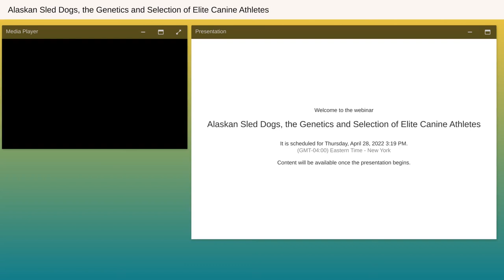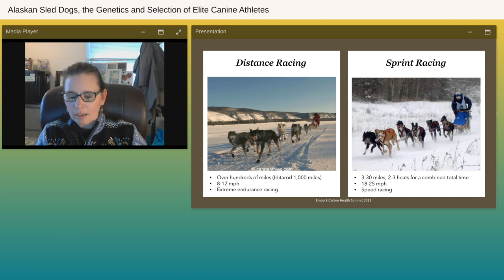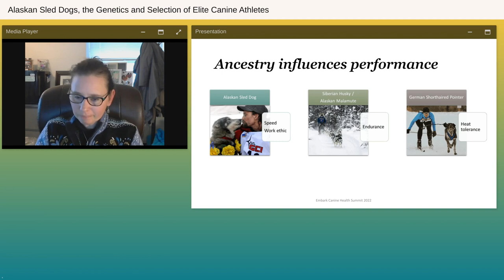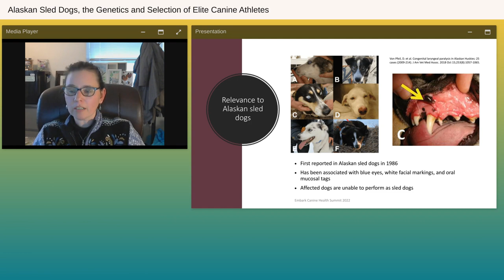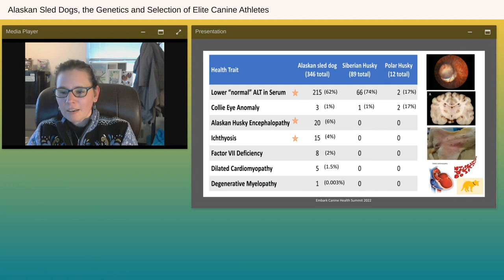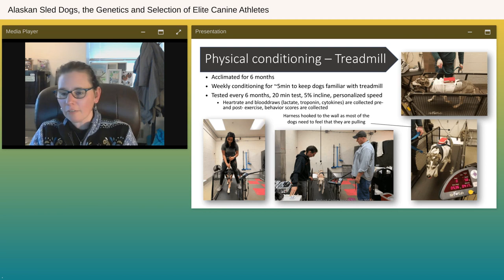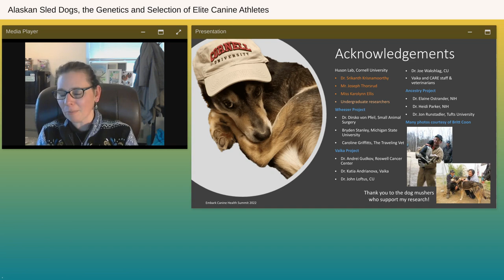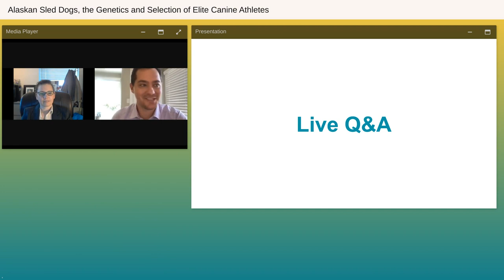Alaskan Sled Dogs: The Genetics and Selection of Elite Canine Athletes - Canine Health Summit 2022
Heather Huson, Ph.D., Associate Professor of Animal Genetics, Cornell University Department of Animal Sciences, discusses the complex history of crossbreeding and performance selection of sled dogs which makes them more genetically diverse and hardier than many other dogs. These factors make the Alaskan sled dog a unique model to study the genetics of ancestry, adaptation, and athletic performance.

Endurance, and mental and physical fortitude. They were originally developed as working dogs to haul cargo-laden sleds and served as humans’ primary means of transportation, protection, and companionship in arctic regions. With the advent of modern machinery, Alaskan sled dogs transitioned into elite canine athletes, with one subpopulation capable of sprinting 20mph for nearly 30 miles and another subpopulation able to traverse over 1,000 miles of harsh arctic terrain in just 8 days. They are a recognized breed of working / sporting dogs selected solely on performance, rather than appearance, thus setting the breed apart from most others. They have a complex history of crossbreeding and performance selection making them more genetically diverse and hardier than many other dogs. These factors make the Alaskan sled dog a unique model to study the genetics of ancestry, adaptation, and athletic performance. To date, my research has provided insight as to the historical and recent ancestry of modern Alaskan sled dogs and how that ancestry influences performance. We’ve determined the frequency of genetic health variants and identified regions of the genome associated with two distinctive diseases in Alaskan sled dogs. Our current work is aimed at understanding the genetics of various performance measures and the selection of Alaskan sled dogs for sprinting (30+ miles) or endurance (hundreds of miles). With this information, we aim to implement genetic prediction of health and performance traits in Alaskan sled dogs to inform management and breeding programs of sled dogs. This work will in turn establish a foundation to similarly study and implement genetic selection of other working and sporting dogs in the future.

Dr. Heather Jay Huson is an Associate Professor of Animal Genetics in the Department of Animal Science at Cornell University. Dr. Huson received her B.S. in Animal Science at Cornell University (’97) and Ph.D. in Molecular Genetics at the University of Alaska, Fairbanks (11). A significant part of her PhD work was done at the National Institutes of Health in the Human Genome Research Institute and her post-doctoral research was with the USDA Bovine Functional Genomics Laboratory. She has a diverse background combining animal breeding, veterinary technician experience, and molecular genetics across livestock, companion animals, and wildlife species. Dr. Huson competitively raced Alaskan sprint sled dogs for 23 years, participating in internationally sanctioned events throughout the continental United States, Canada, and Alaska. She left competitive racing during her graduate studies but kept close contact with the sport as she studied the genetics of Alaskan sled dogs. Her research aims at improving animal health and performance by investigating the genetic regulation of economically important traits. In addition, she explores population structure and admixture to better understand selection, breed development, and conservation. Her primary research focus uses genetic profiles to identify ancestral and population dynamics and establish their relationship to performance or adaptation. Her work has identified genetic markers associated with athletic performance in Alaskan sled dogs and production or adaptation measures in livestock. The genetics associated with performance in working dogs remains Dr. Huson’s passion and her research has expanded to other working dog groups including guide and detection dogs. Her research also includes the study of canine aging in an effort to extend the working lfespan and quality of life in dogs. An end goal of her research efforts is to generate data thal/can be directly used as a tool to inform breeding and management.